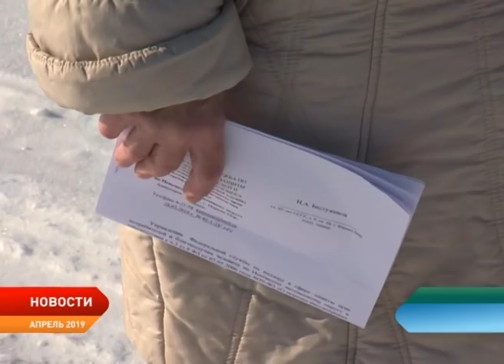Жители Нарьян-Мара жалуются на некачественную уборку городских дорог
Установившаяся тёплая погода осушила огромные лужи на территории Нарьян-Мара. Однако в отдельных микрорайонах города непростая дорожная ситуация продолжает разочаровывать горожан. С начала весны в редакцию нашего телеканала поступило большое количество обращений от жителей окружной столицы о непроходимых дорогах, подтоплении жилых домов, некачественной уборке дворовых территорий.